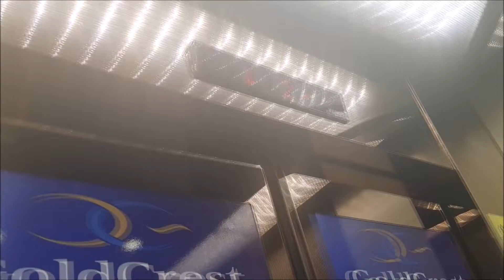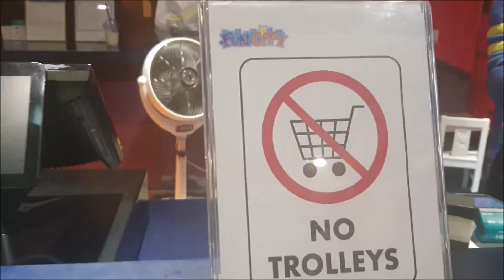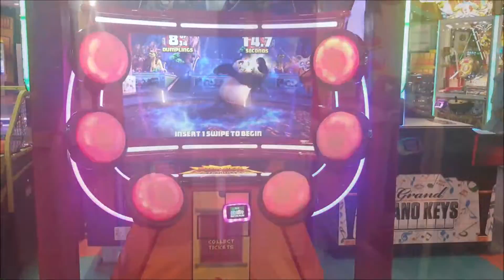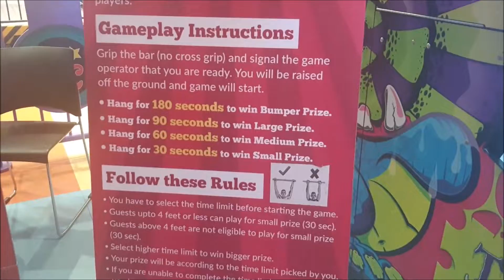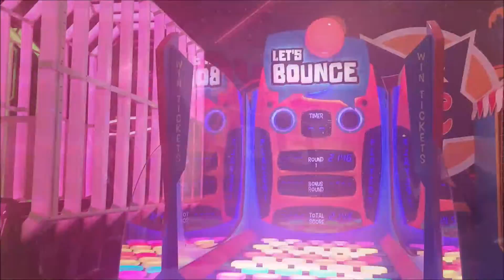Fun City Giga Mall Islamabad | A visit to Fun city | Rides and Games for Kids